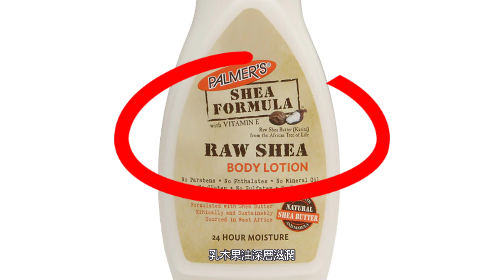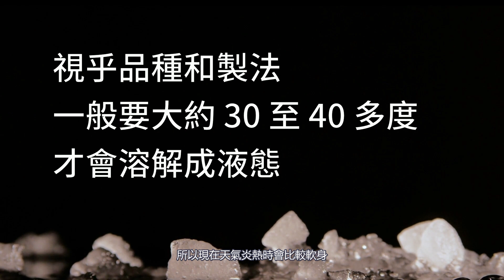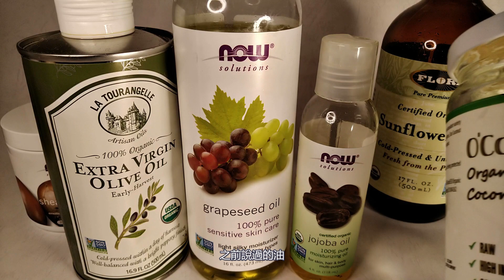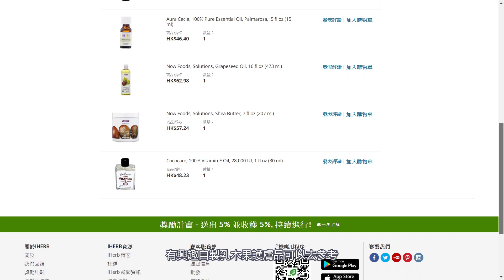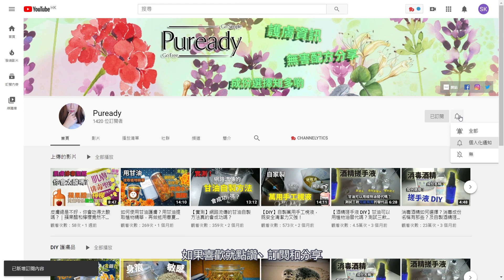DIY 乳木果潤膚膏｜乳木果油為何總是太硬？簡單一招做成凡士林質地的滋潤軟膏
乳木果油又名乳木果脂，其實都是一樣的 Shea Butter，都是油類，不但天然，還是一種很好的潤膚劑。由於在室溫下大部分時間都是固態，單獨使用時會太硬和難推開，所以今天會利用乳木果油的特性，製作成一款凡士林質地的滋潤護手軟膏。

最簡單的乳木果軟膏製作法
1. 量度材料，乳木果油和另一種室溫下呈液態的油份量１：１
2. 將材料裝在同一耐熱容量內，隔水慢火加熱
3. （選擇性）添加精油及／或維他命Ｅ油
4. 未變硬凝固前倒入合適大開口的容器內待冷卻即完成

在 iHerb 購買材料：
乳木果油 Now Foods, Solutions, Shea Butter, 7 fl oz (207 ml)

葡萄籽油 Now Foods, Solutions, Grapeseed Oil, 16 fl oz (473 ml)

維他命 E 油 Cococare, 100% Vitamin E Oil, 28,000 IU, 1 fl oz (30 ml)

相關影片：
【認識植物油】初榨油丶冷壓油丶精製油丶CO2油的分別，高溫煮食用那種？｜食油可以用來護膚嗎？｜用製作方法分辨油的使用方法｜DIY 護膚品分的油

*以上只是個人經驗及學習所得分享，並不一定是最佳的做法，每人做法都不盡相同。